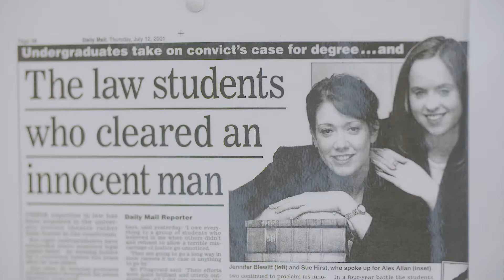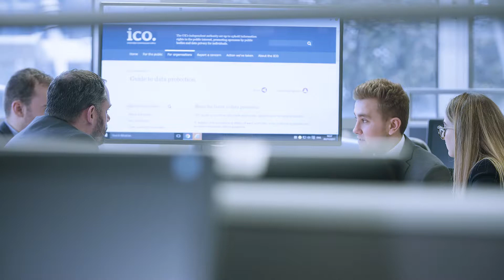Green Gown Awards 2019 - Northumbria University - Benefitting Society